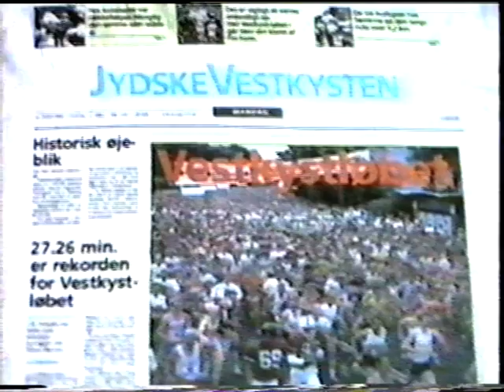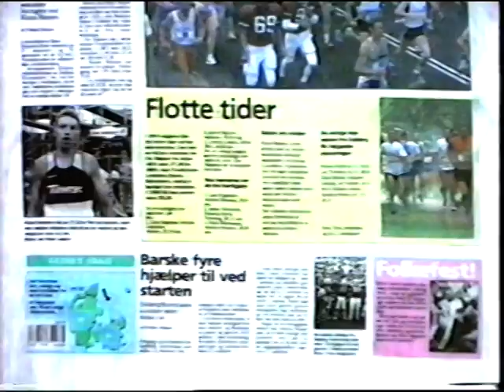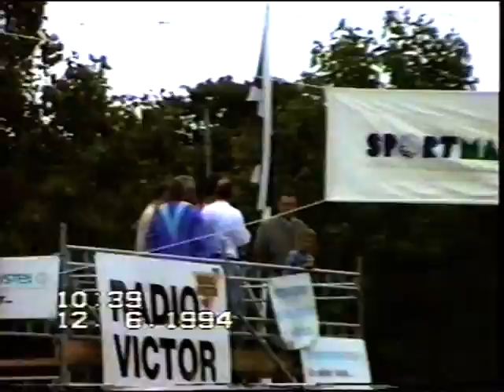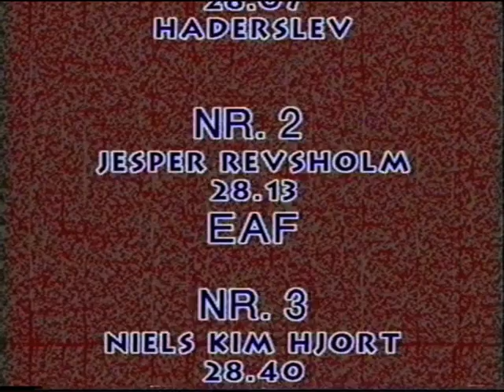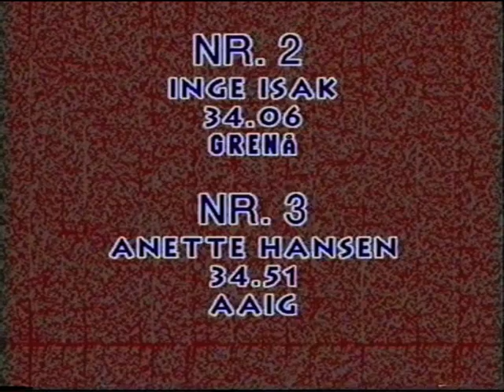Atletik Vestkystløbet 12-06-1994.mpg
Vinder 9,2 km. mænd:
Erik Finnemann Haderslev 28,07 min.
Nr. 2 Jesper Revsholm EAF 28,13 min.
Nr. 3 Niels Kim Hjort Højbjerg 28,40 min.

Vinder 9,2 kvinder:
Mette Bang Odense 32,31 min.
Nr. 2 Inge Isak Grenå 34,06 min.
Nr. 3 Anette Hansen AAIG 34,51 min.

Leo Tjellesen, Preben Helt, Frank, Henning Nielsen, Torbe, Jens B. Jensen, Michael Jørgensen, Anders Ejby Ernst, Hans-Henrik Stryhn Alle EAF

Denne video er optaget og redigeret af
Hans-Henrik Stryhn